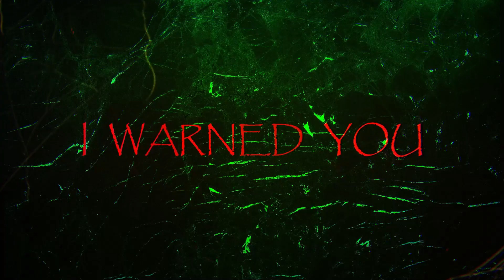Bewoulf 001 Bengali audio story horror | Suspense/ Thriller/ Mystery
❤️প্রথমত কমেন্টে জানাতে হবে আমার পাঠ করা গল্প শুনতে আপনাদের কেমন লাগে?
❤️২৯৯ rs আমাকে পাঠিয়ে সরাসরি ১৫ টি গল্প পেয়ে যেতে পারেন আপনাদের মেলে।

© This content is copyrighted to Vinno Swader Galpo , Use or commercial display or editing of the content without proper authorization is not allowed.